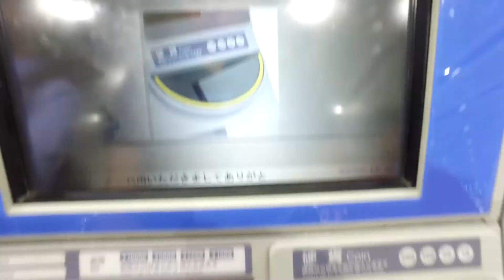J-Vlog #12 - I'm Sky High in Osaka!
Watch the video logs for my Japan trip here!.